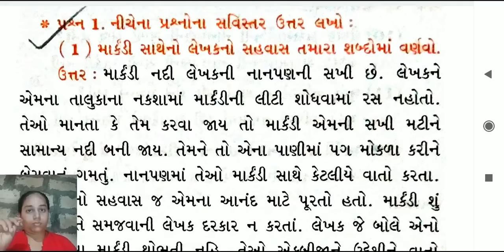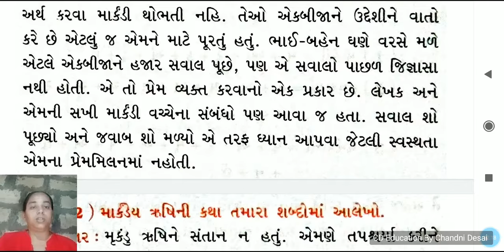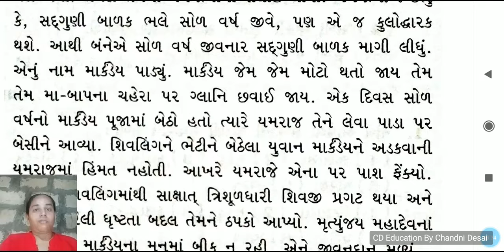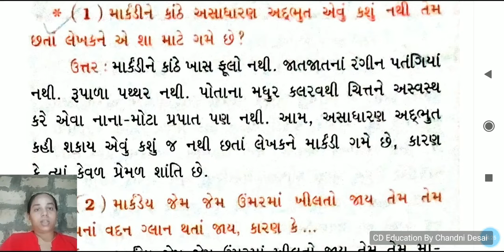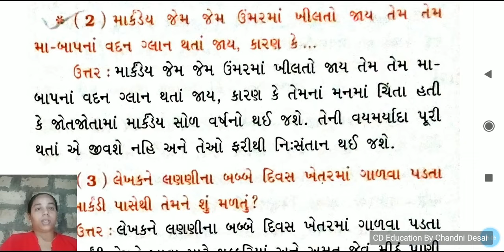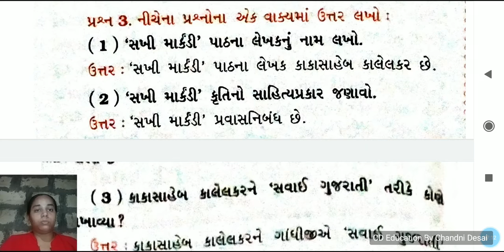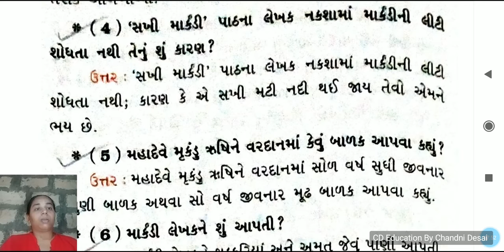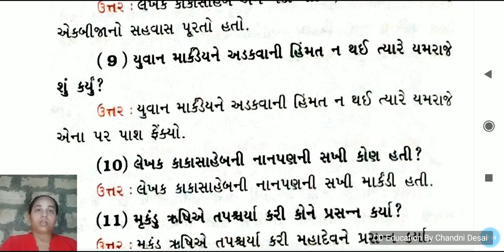પાઠ-12 સખી માર્કડીધોરણ9